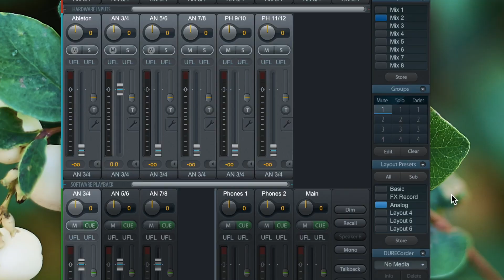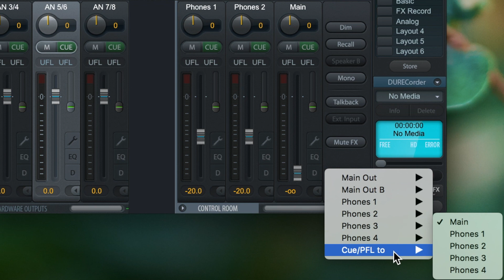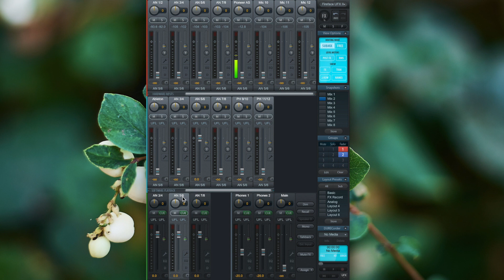TotalMix FX for Beginners - Channel Groups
In TotalMix FX we have these so called channel groups. With mute
groups you can disable multiple audio tracks at the same time. Solo groups are great, if you want to solo a particular set of all the channels, while all the other audio channels are disabled. Last but not least fader groups let you move multiple channel faders at the same time.